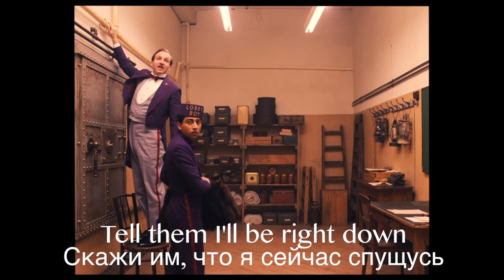Главные ОШИБКИ русских в английском языке || Skyeng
Узнайте 10 главных ошибок, которые делают русскоговорящие при изучении английского языка. Потренируйтесь их избегать в домашнем задании.

Содержание видео
00:00 – 00:38 — Вступление
00:39 – 02:15 — Ошибки с предлогами
To wait for somebody
To be afraid of something
To be angry with somebody
02:16 – 02:30 — Ошибка Very like
Запоминаем — I really like it
02:31 – 03:12 — Вежливость
Добавляем excuse me, sorry или please
03:13 – 03:59 — Употребление «мы» "we"
04:00 – 04:22 — В названиях &
04:23 – 05:12 — Множественное число
05:13 – 06:20 — Убираем лишние слова
I agree with you
I feel good
06:21 – 07:43 — Повторяем пройденный материал

Использовались в этом видео:
Portugal. The Man - "Feel It Still" (Official Video) - (0:14 - 0:15)
автор: Portugal. The Man / John Hill / Asa Taccone / Jason Sechrist / Kyle O’Quin / Eric Howk / Brian Holland / Freddie Gorman / Zachary Carothers / Robert Bateman / John Gourley
Avicii - Waiting For Love - (2:46 - 2:54)
автор: Avicii / Salem Al Fakir / Vincent Pontare / Martin Garrix / Simon Aldred
Catching Fire-Snow visits Katniss(Scene) - (0:43 - 0:44)
The Hunger Games: Catching Fire, автор: Francis Lawrence / Simon Beaufoy / James Newton Howard
THE GRAND BUDAPEST HOTEL - Official Wolrdwide Trailer HD - (0:41 - 0:44)
автор: Wes Anderson / Stefan Zweig / Alexandre Desplat
TIDAL | Nicki Minaj and Beyoncé - "Feeling Myself" Teaser - (0:18 - 0:21)
автор: Nicki Minaj / Beyoncé / Shakur Thomas / O.T. Genasis / SZA / Hit-Boy
I Feel Good - James Brown - 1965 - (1:00 - 1:06)
автор: James Brown

Ошибки в английском | Популярные ошибки в английском | Как исправить ошибки в английском | Ошибки русских в английском | Русские ошибки в английском языке | Ошибки в английском языке